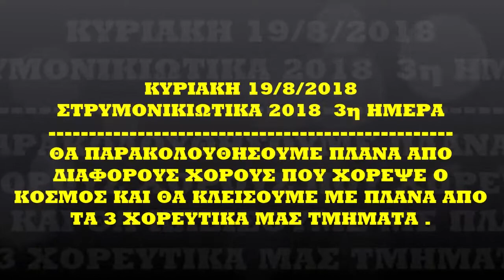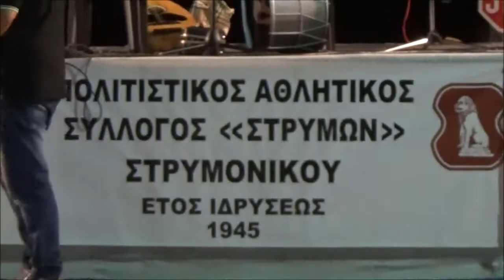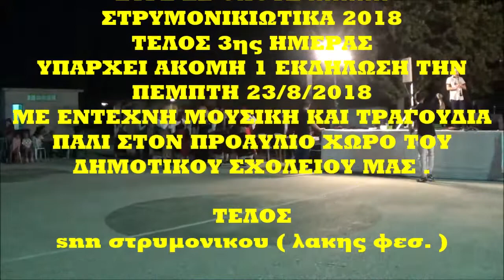ΚΥΡ 19/ 8/ 2018 Ενα μικρό αφιέρωμα στην 3η ημέρα ΣΤΡΥΜΟΝΙΚΙΩΤΙΚΑ 2018